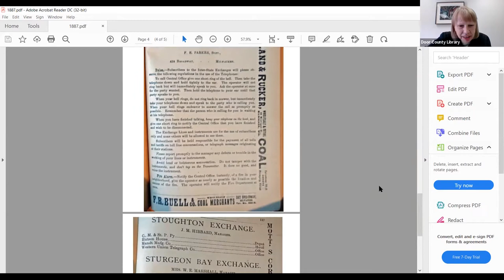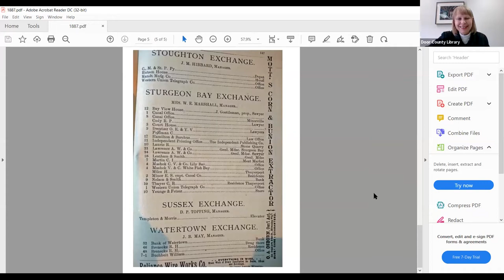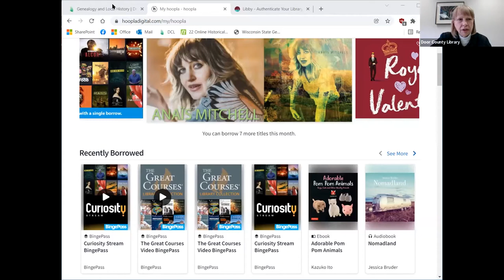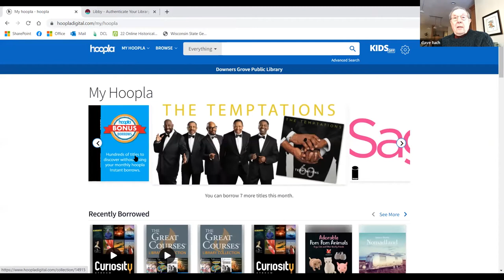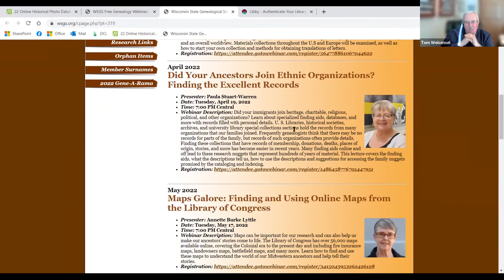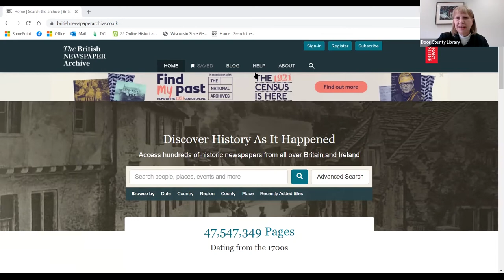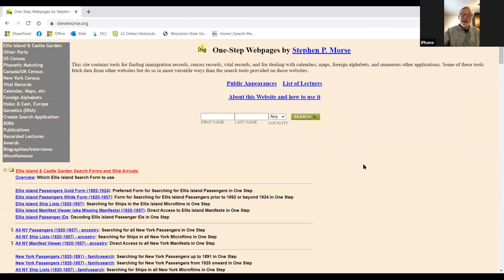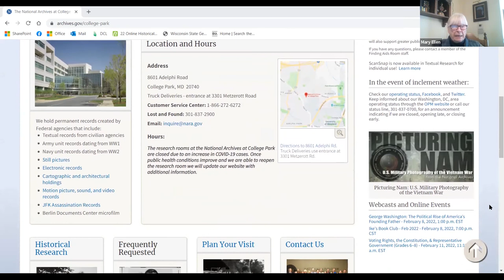Virtual Genealogy Club 2/3/22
Meet other local family history fans who are interested in learning about genealogy and researching their family history. This month's discussion includes the use of maps.

Find some of the articles mentioned in the video inside the Genealogy Facebook Group